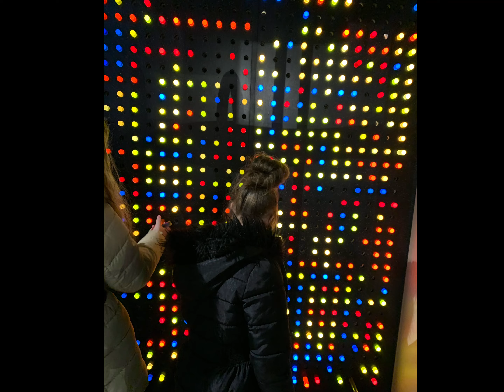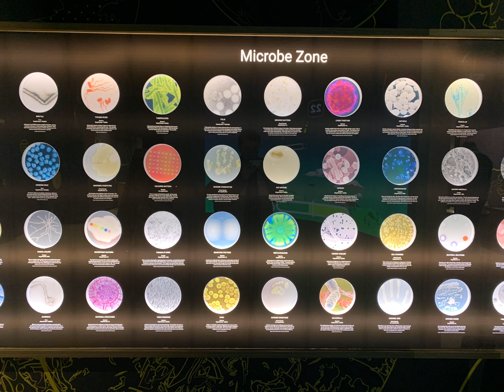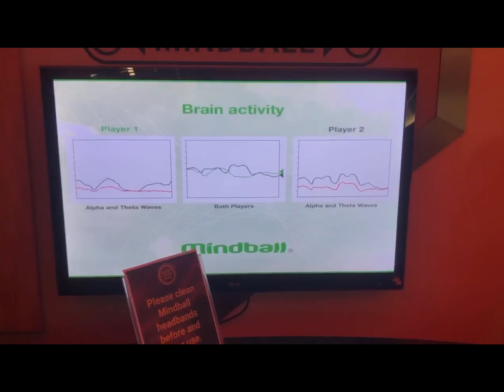Dundee, Scotland (4.4.22-5.4.22)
Including Dundee Science Centre, Pancake Place, The Bad Guys @ Odeon Cinema